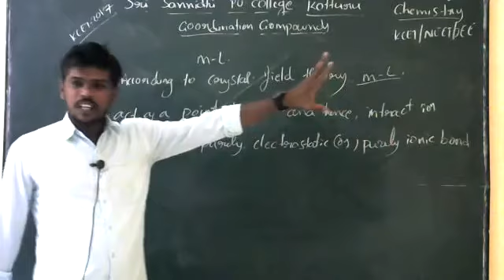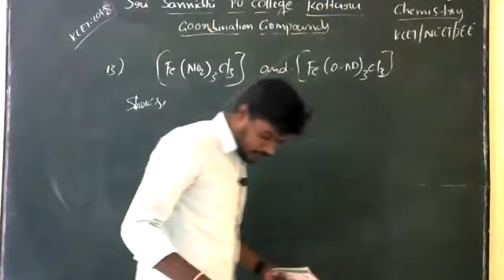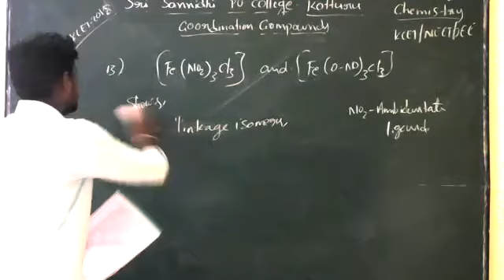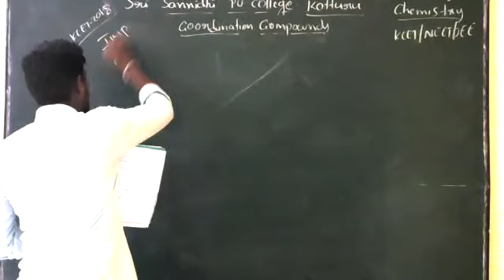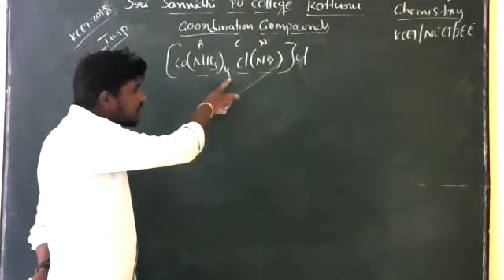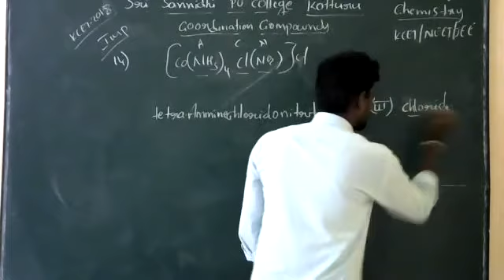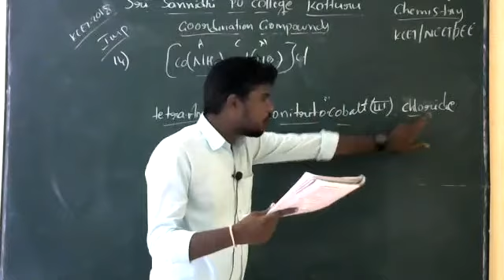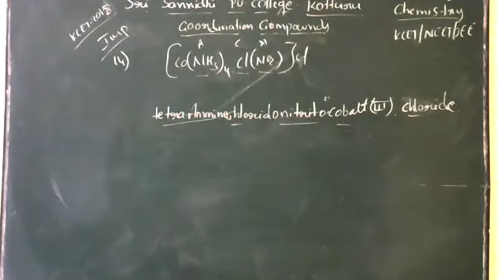NEET/JEE/KCET COACHING (CHEMISTRY)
Chemistry: Cordination compounds  ||BY Pramodkumar N M